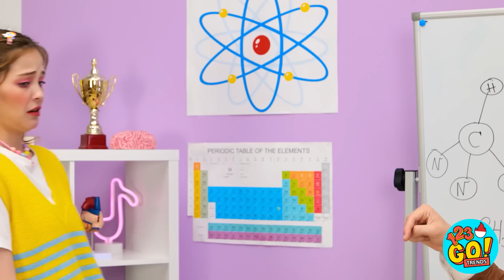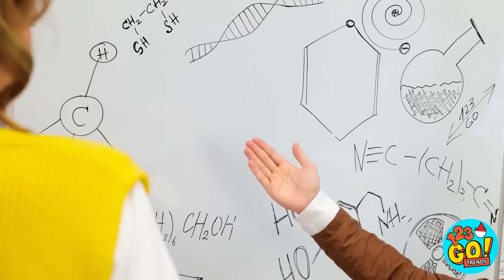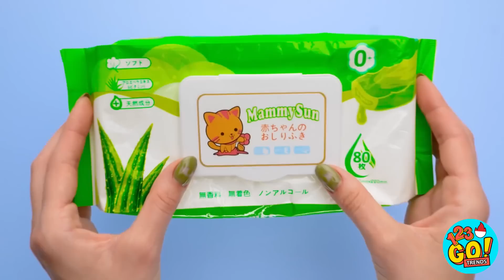PENA 3D KEREN & KERAJINAN LEM TEMBAK || Ide DIY Casing Among Us! Kiat Lucu oleh 123 GO! TRENDS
Kamu lebih suka memakai lem tembak atau pena 3D? Tulis di kolom komentar, ya! Dan jangan lupa mampir ke channel kami untuk video seru lainnya seperti ini!